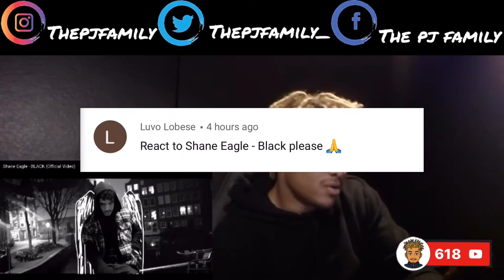WOW!!! New Rapper Alert Shane Eagle - BLACK (Official Video) Reaction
JOIN “The PJ Family” by interacting and engaging with the following websites:

Facebook: The PJ Family or @thepjfamily